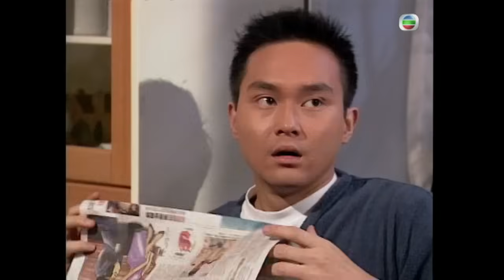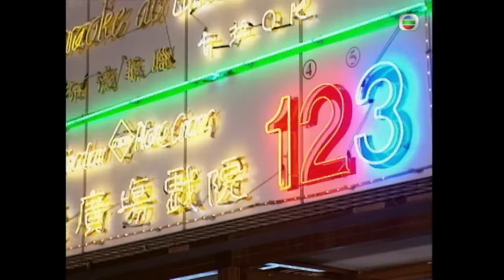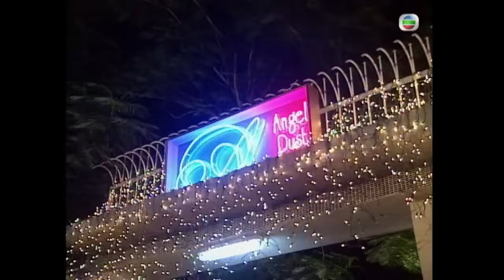古天樂劇集 | 天地男兒 07/65 | 鄭少秋、羅嘉良、張智霖、古天樂、伍詠薇、宣萱 | 時裝商戰警匪 | 粵語中字 | TVB 1996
徐永邦（鄭少秋飾）的生父為銀行家兼香港十大首富之一葉勝（關海山飾），但他痛恨父親當年拋妻棄子，視之為仇人，與生父不相往來。永邦自幼受養父徐堅（鮑方飾）薰陶，長大後加入警隊；堅親生子徐家立（羅嘉良飾）大學畢業後亦投身警界不久晉升為高級督察。

一宗涉及永邦同父異母弟葉永基（潘志文飾）的命案，令永邦與其上司羅子建（張智霖飾）遭停職。後得線人陳飛行（張兆輝飾）幫助，永邦替永基洗脫罪名，並與子建冰釋前嫌。永邦與子建姊羅惠芳（伍詠薇飾）發展戀情，卻波折重重。

子建與好友葉家少爺葉承康（古天樂飾）同時愛上善解人意的方巧蓉（陳松伶飾）。另外，家立被永基幼女葉曉冰（張可頤飾）深深吸引，惜曉冰只鍾情於子建；張雪凝（宣萱飾）一直暗戀家立，但家立卻不為所動。

永邦因一宗命案而無辜入獄，出獄後竟發現家立為真兇﹗家立本決意改過，但又被永邦幼弟葉永昌（李子雄飾）利用，無惡不作。葉勝為保家業，託永邦對付家立、永昌。一段段豪門家族鬥爭、兩代恩怨情仇、感情轇轕將如了斷？

主演︰鄭少秋、羅嘉良、張智霖、古天樂、伍詠薇、宣萱